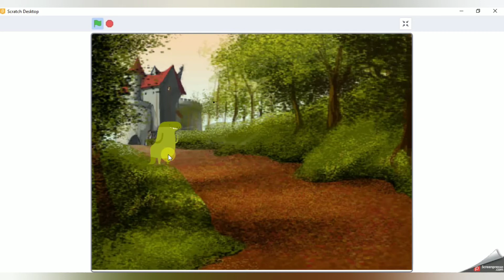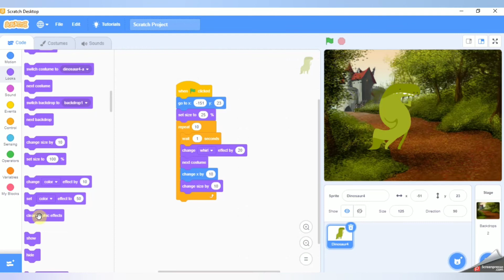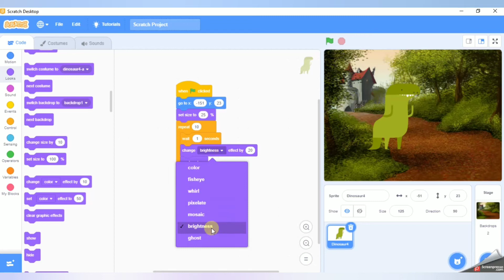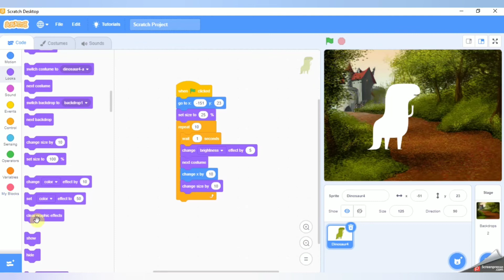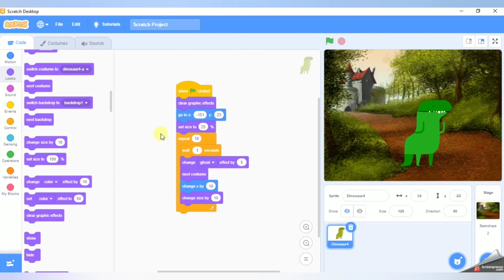Learn SCRATCH in Tamil. Tutorial - 12 Learn Animation of Dinosaur (Part 2)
SCRATCH is a interactive programming language mainly developed for kids to improve thier programming and creativity skills.

In this tutorial series, we learn the basics of scratch programming in tamil.  You will learn the visual programming concepts of SCRATCH application.

This is very useful for kids to understand the programming concepts..